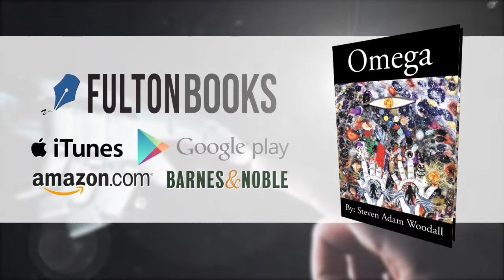Omega by Steven Adam Woodall